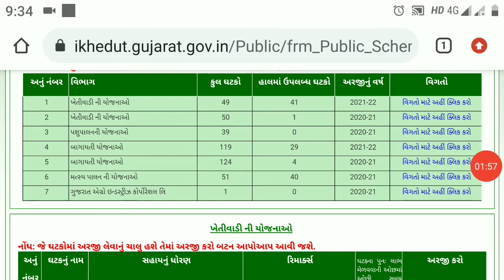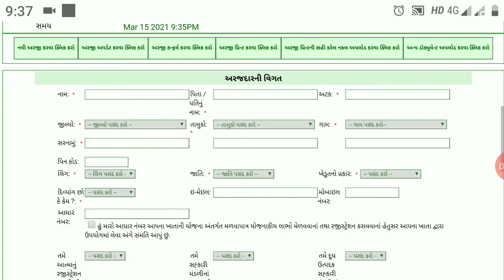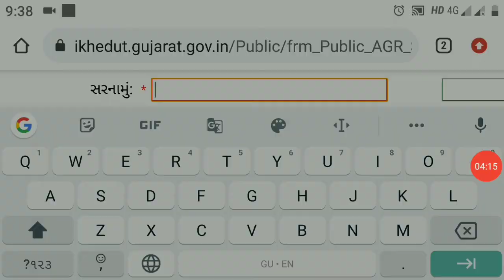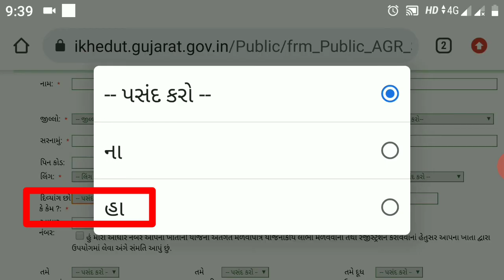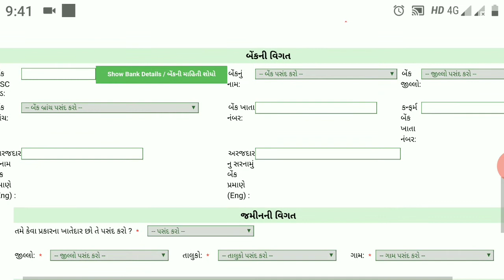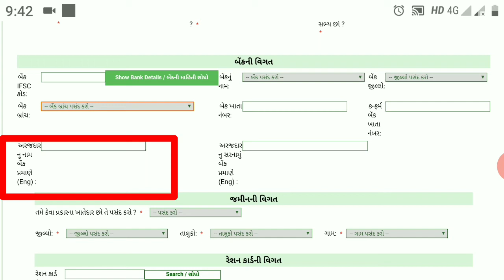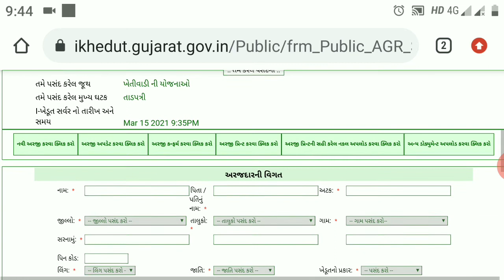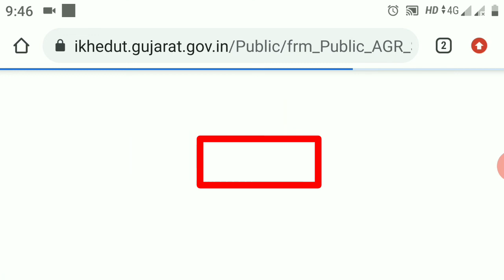તાલપત્રી સહાય યોજના ઓનલાઈન ફોર્મ કેવી રીતે ભરવું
તાલપત્રી સહાય યોજના 2021 એક ખાતા દીઠ 2 નંગ મળશે આ વીડિયો માં એના માટે ઓનલાઇન ફોર્મ કેવી રીતે ભરવું એ તમે જાણી શકશો...

• pnb patavala Ni Bharti Rb online